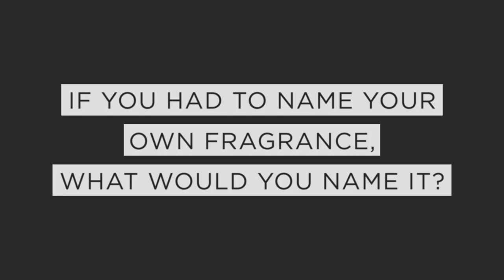We Interviewed Alessandra Mastronardi at Chanel's New Fragrance Launch | Harper's BAZAAR x Paris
Here, we interview the stunning Alessandra Mastronardi at Chanel's new fragrance launch party and she let us in on some of her top perfume secrets.